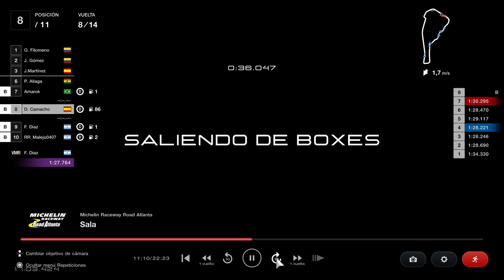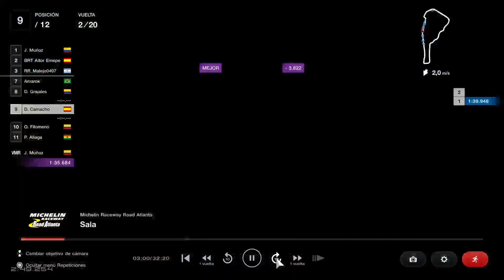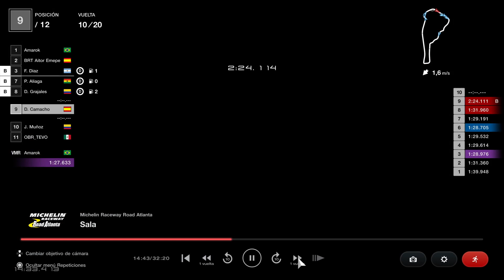Comentando la Ambassadors trophy, PARRILLA INVERTIDA Y VUELTA RÁPIDA INCLUIDA!!! - GRAN TURISMO 7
Dos carreras de la jornada de ayer y una vuelta explicando el circuito y las trazadas, espero que os guste!!